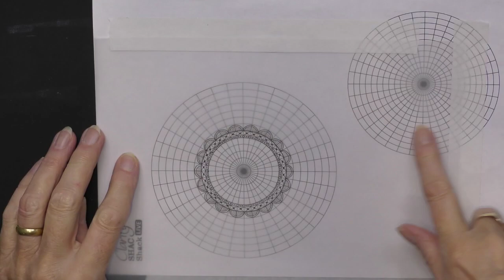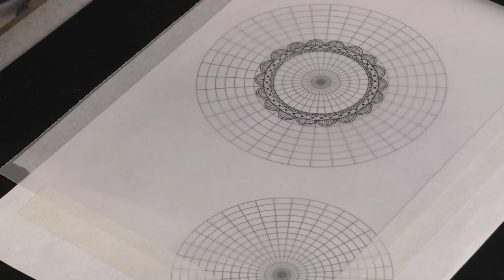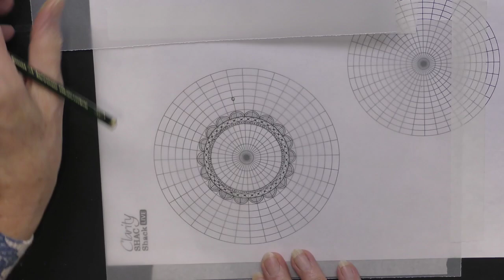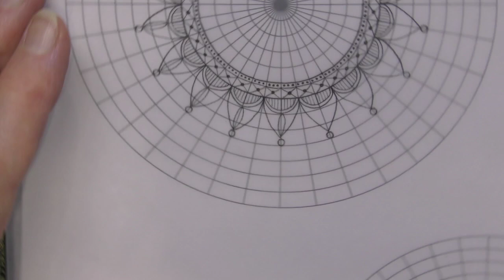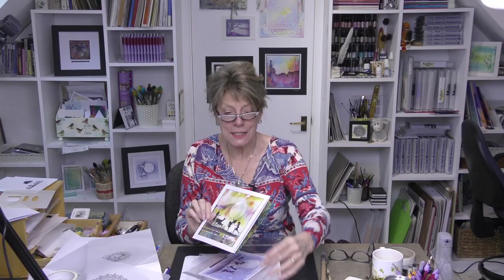🔴 Clarity LIVE from the SHAC Shack - Episode 120 - Mandala Day 2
Building our Mandalas